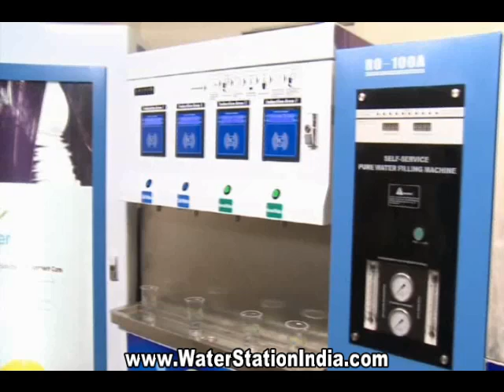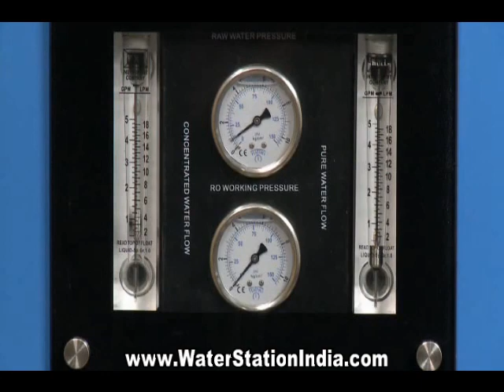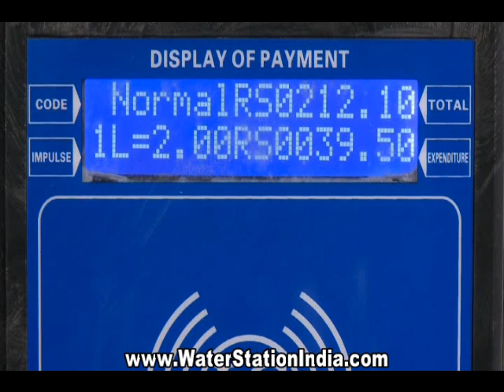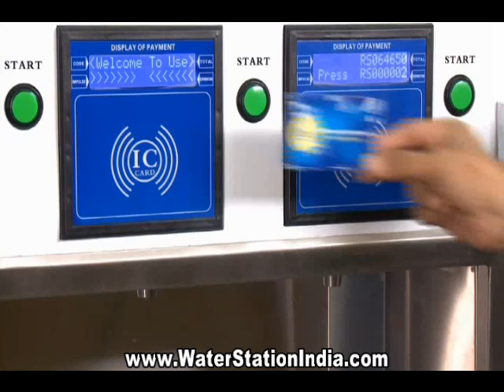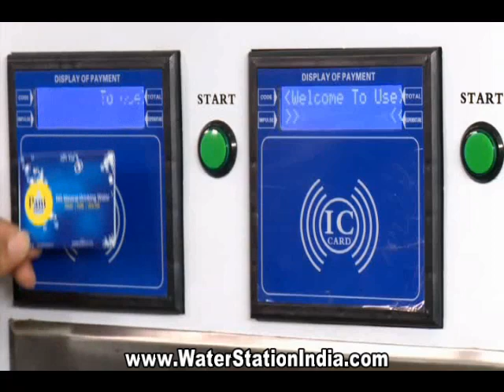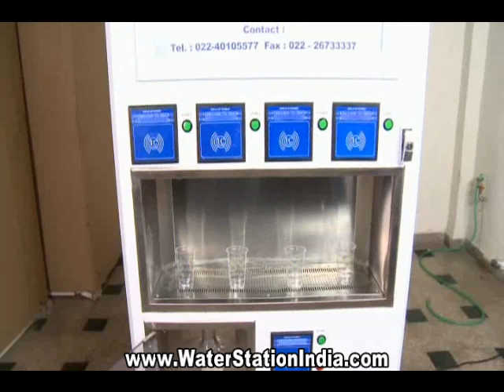Water Vending Machine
Producing & Supplying Drinking Water
Replacement Parts & Accessories
Water Purification System Design